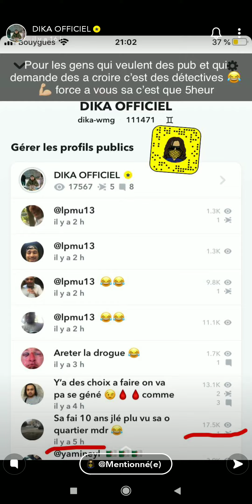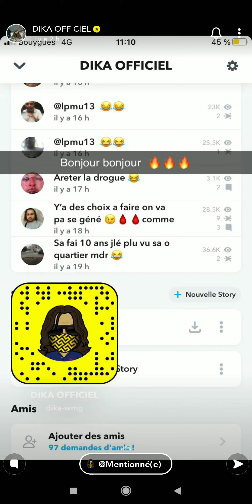FRStoryR2020 - DIKA lpmu13 #2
lpmu13 #2

INSTA PROMO : SkurKLuxury